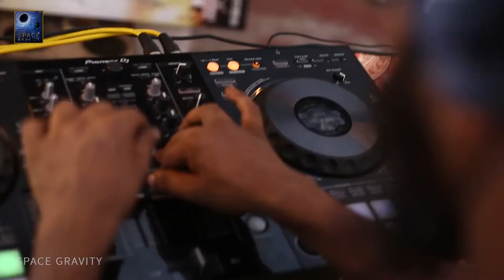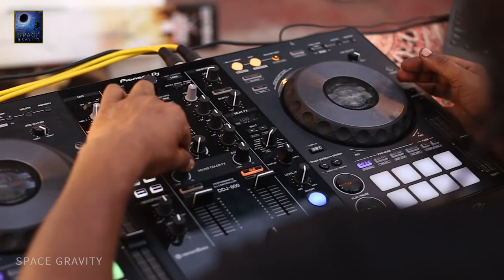Sound of Space EP 05 by DJ FATCATsl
Track List
01 Analog Jungs - Satori (Instrumental Mix) [Or Two Strangers]
02 Subspace - Ge Bruny, Kaito Aman -  [Or Two Strangers]
03 Teleport - Stylo & Goom Gum - (Original Mix) [Space Motion Records]
04 Way Of The Wind - Miss Monique -(Original Mix) [Lost On You]
05 Donkey Engine - Premiere Dave Seaman -  (Doctor Dru Remix) [Selador]
06 I Won't Let You Fall - Aly & Fila with JES -  (Space Motion Remix) [UV]
07 Paradoks - Panarea (Original Mix) [Timeless Moment Morttagua]